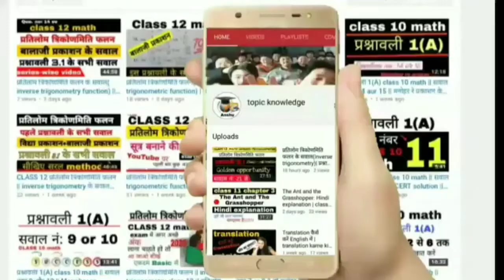Class 12 math प्रश्नावली 7.5 || चित्रा प्रकाशन ka solution | Sawal number 13 se 17 tak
topic knowledge